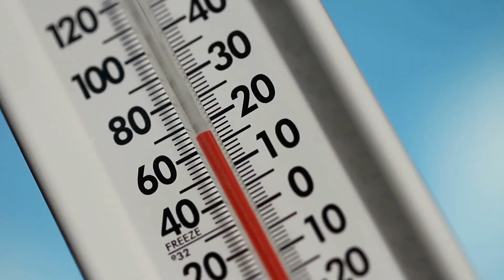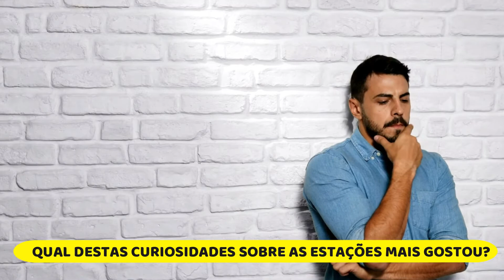6 CURIOSIDADES SOBRE AS 4 ESTAÇÕES DO ANO - PARTE 1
Conheça as 4 estações do ano e suas curiosidades. Cada uma das quatros estações do ano é única e interessante. Confira neste vídeo quais são as estações do ano e suas curiosidades!

VIDEOS RECOMENDADOS

CONTEÚDO RESUMIDO

Cada estação do ano é interessante e curiosa. Neste vídeo você vai conhecer 6 curiosidades que você não sabia sobre as 4 estações do ano.

Estações do Ano no Passado

No passado, o ano era dividido em veris, tempo bom ou estação da floração e hiems, mau tempo ou estação do frio.

Ideia do Horário de Verão

O horário de verão foi uma ideia do norte-americano Benjamin Franklin, em 1784, para diminuir o consumo de velas. Porém, a ideia só foi levada a sério mais de um século depois, durante a I Guerra Mundial.

Ao invés de alterar o relógio, a ideia consistia nas pessoas acordarem mais cedo durante o verão para aproveitarem melhor a luz solar. Assim, o consumo de velas seria reduzido.

Hibernação

No inverno alguns animais selvagens hibernam. Na primavera, os animais acordam de sua hibernação, um sono profundo para poupar energia durante o inverno.

Solstício de Verão

O primeiro dia de verão é conhecido como solstício de verão. O termo solstício vem do latim para “sol parado”. Neste dia, o sol fica numa posição que provoca um grande aumento da temperatura.

Torre Eiffel Cresce

Construída com mais de 300 metros de altura e com uma estrutura de ferro, a Torre Eiffel fica 15 cm mais alta durante o verão, devido a expansão sofrida pelo ferro no calor.

Maior Temperatura no Brasil

A maior temperatura já registrada no Brasil foi de 44,7ºC, registrada em Bom Jesus do Piauí, em 21 de novembro de 2005.

Qual destas curiosidades você mais gostou sobre as 4 estações? Me diz aqui nos comentários!